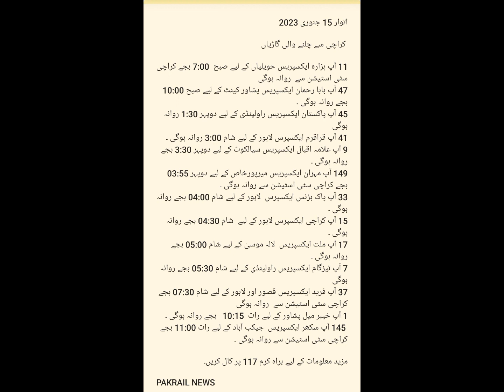Expected Train Departure Timing from Karachi on Sunday 15th January 2023 |Pakrail News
اتوار 15 جنوری 2023 کو کراچی سے ٹرین کی روانگی کا متوقع وقت